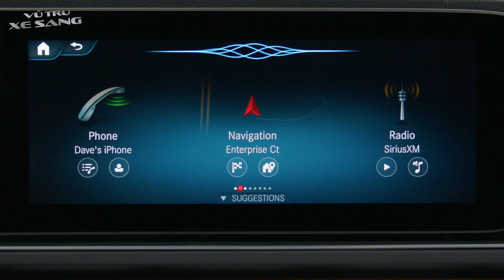Đánh giá chi tiết công nghệ Mercedes-Benz GLS450: |Vũ Trụ Xe Sang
Thông tin mua bán, định giá các loại xe sang:
HHDC LUXURY CAR - 106 Nguyễn Khánh Toàn, Cầu Giấy, Hà Nội